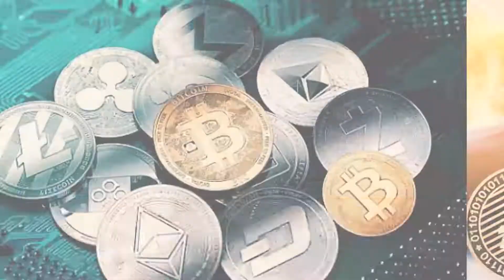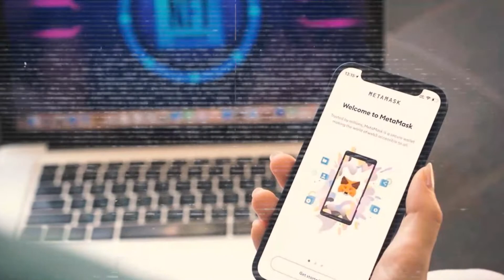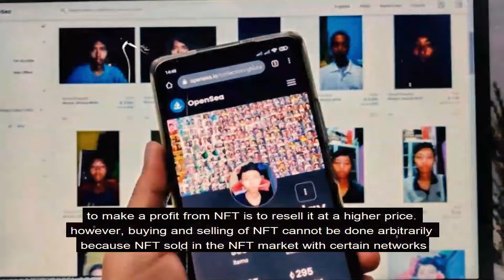Understanding and How to Earn Money from NFT - Ivox Ongah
NFT or non-fungible tokens are becoming a hot topic for discussion after a number of people got rich suddenly as a result of buying and selling NFT.

Then, what exactly is NFT and how do you benefit from NFT transactions? Here's the explanation.

1. Understanding NFT

NFT is actually a unique token that represents ownership of digital assets on the blockchain. These digital assets can be in the form of photos, videos, songs, and even games too.

2. The principle of NFT is no different from crypto assets

In principle, NFT is not much different from other existing crypto assets. He explained that both have visual elements. However, NFT can only be traded and cannot be exchanged.

3. How to benefit from NFT

Adytia explained that to make a profit from NFT is to resell it at a higher price. however, buying and selling of NFT cannot be done arbitrarily because NFT sold in the NFT market with certain networks has conditions that are different from those on other networks. For example, in the case of tokens used for transactions.